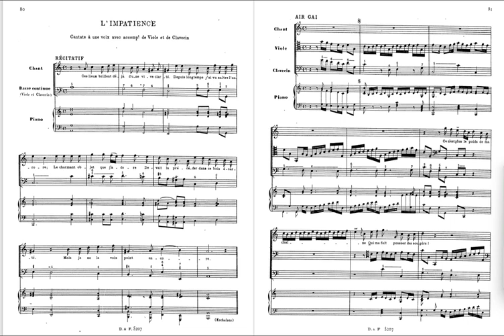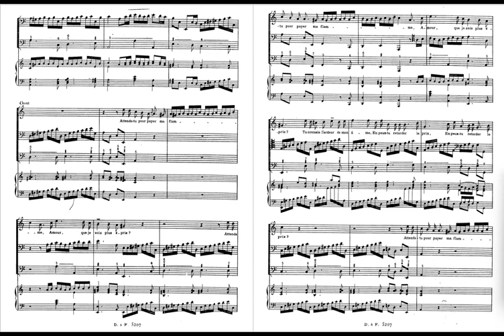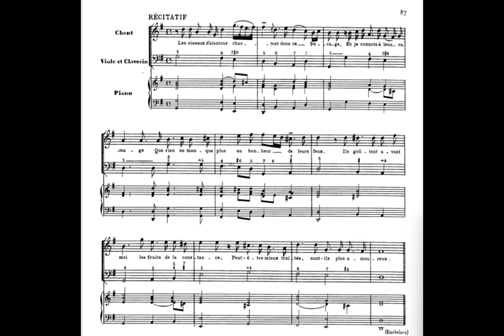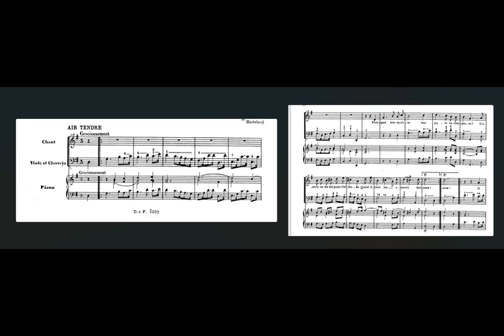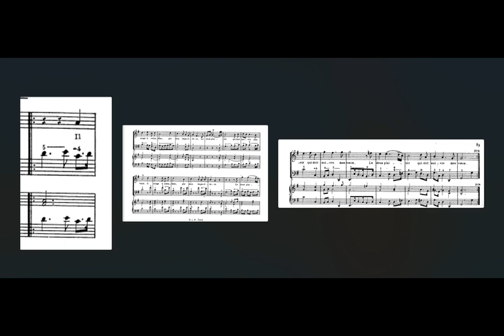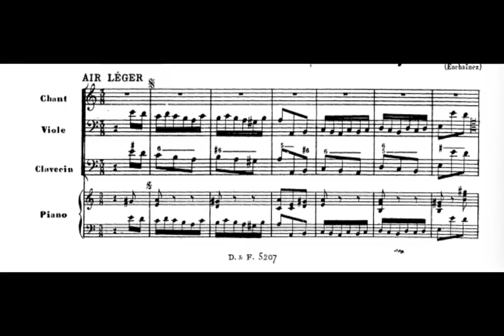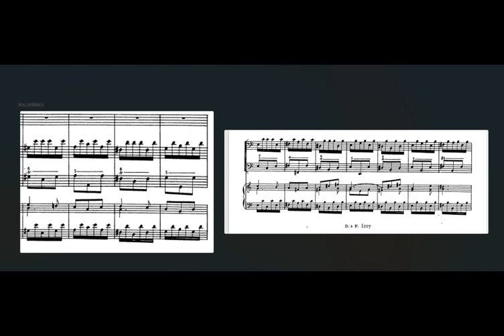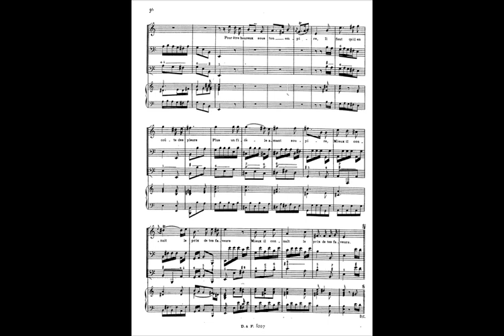Rameau, Jean Philippe：RCT 26 L'Impatience,(with score opus 1721)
Performer Pages Elisabeth Verlooy (soprano)
Walter Gerwig (lute)
Johannes Koch (viola da gamba)
Rudolf Ewerhart (cembalo)
Publisher Info. Archiv Produktion, 1959. APM 14116.
Performers not sure whether both cembalo and lute play on this track
Copyright
Public Domain - Non-PD US
Misc. Notes Disque microsillon, 33 t, 30 cm

Jean-Philippe Rameau (French: [ʒɑ̃filip ʁamo]; 25 September 1683 – 12 September 1764) was a French composer and music theorist. Regarded as one of the most important French composers and music theorists of the 18th century,[1] he replaced Jean-Baptiste Lully as the dominant composer of French opera and is also considered the leading French composer of his time for the harpsichord, alongside François Couperin.[2]

Little is known about Rameau's early years. It was not until the 1720s that he won fame as a major theorist of music with his Treatise on Harmony (1722) and also in the following years as a composer of masterpieces for the harpsichord, which circulated throughout Europe. He was almost 50 before he embarked on the operatic career on which his reputation chiefly rests today. His debut, Hippolyte et Aricie (1733), caused a great stir and was fiercely attacked by the supporters of Lully's style of music for its revolutionary use of harmony. Nevertheless, Rameau's pre-eminence in the field of French opera was soon acknowledged, and he was later attacked as an "establishment" composer by those who favoured Italian opera during the controversy known as the Querelle des Bouffons in the 1750s. Rameau's music had gone out of fashion by the end of the 18th century, and it was not until the 20th that serious efforts were made to revive it. Today, he enjoys renewed appreciation with performances and recordings of his music ever more frequent.

Vid reference from imslp
Words reference  wikipedia